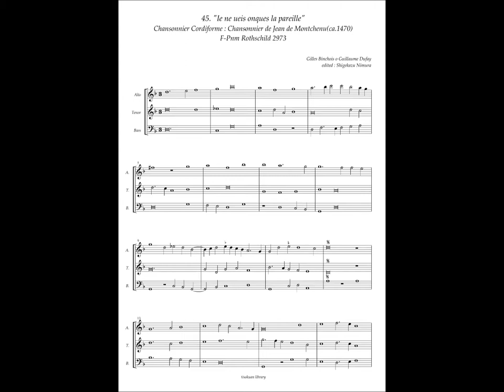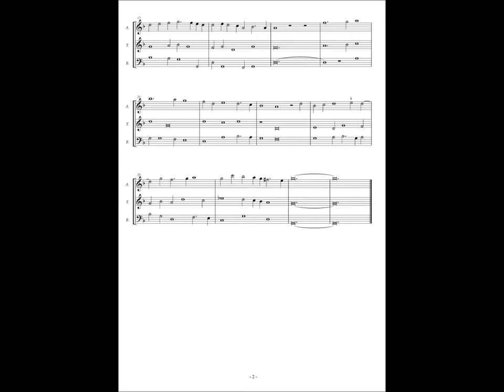Chansonnier Cordiforme, No.45 (Gilles Binchois or Guillaume Dufay) "Ie ne ueis onques la pareille"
Guillaume Dufay(ca.1400 - 1474)